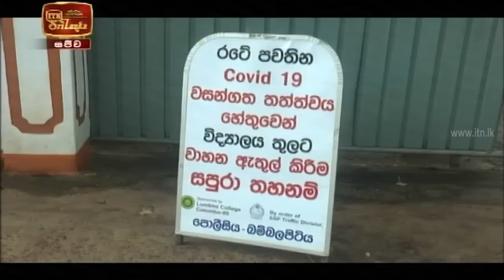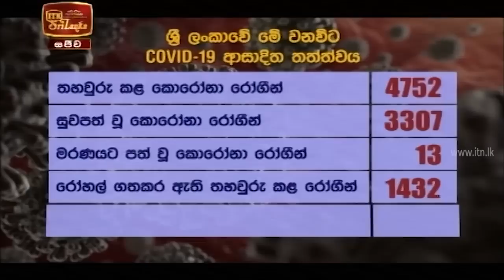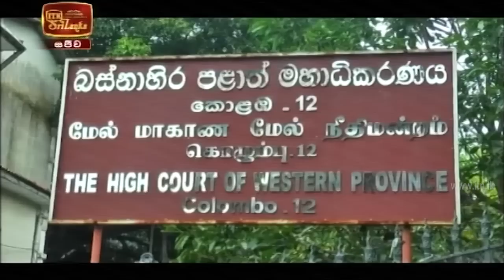ITN News 2020-10-12 | 12.00 PM